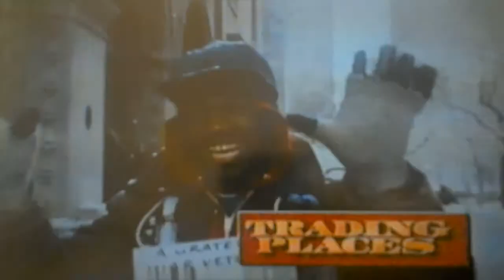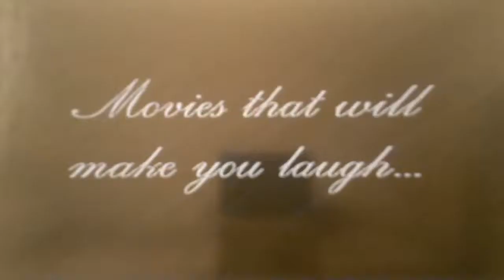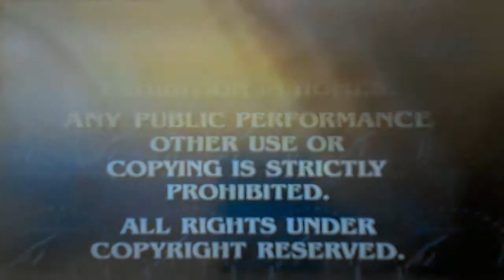Opening To Clueless 1995 VHS